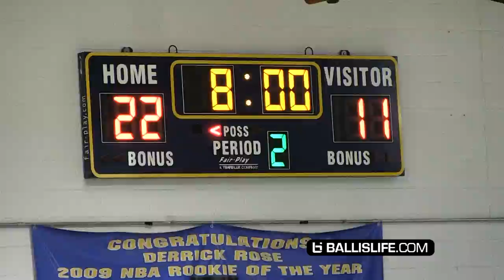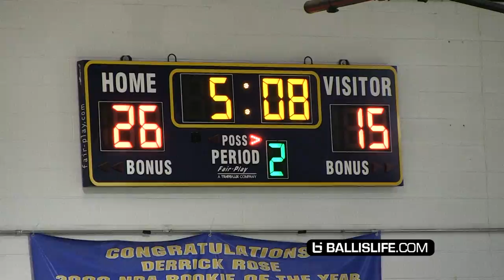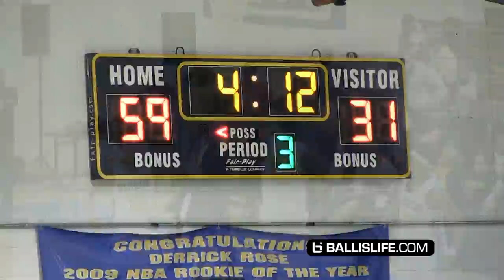Simeon DUNK FEST is HYPE! Talen Horton-Tucker, Xavier Pinson Silence Trash-Talking Team! Highlights!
Simeon Career Academy's basketball team is on FIRE! The Wolverines are undefeated versus in-state (Illinois) teams and now it's playoff time. Seeking to defend their Chicago Public Schools title from last season, Simeon welcomed Corliss (featuring 6'10 Iowa State commit George Conditt) in Round 2.
After jumping out to a 12-0 lead it was clear Simeon came to send a message. Corliss had talked a little trash on twitter and Simeon put on a dunk show for their fans as they easily advanced to the quarterfinals 81-51 where they play Uplift.
It was a group effort for Simeon led by red hot Talen Horton Tucker's triple double (21/10/10). Junior Simeon guard Kejuan Clements had 14 points, 7 assists. Recent Mizzou commit Xavier Pinson 16 points, 6 assists. Guard Kenny Pittman picked up Division 1 offer from Oakland following his 13 point, 6 rebound performance. Drake commit Messiah Jones added 6 points 10 rebounds.
Former Simeon player Kobe Mapp led Corliss with 17 points. Dhashon Dyson scored 12 points and George Conditt added 8 points.
Check out these raw highlights from Chicago Simeon's impressive playoff win versus Chicago Corliss High School. The matchup included 2 Iowa State commits: George Conditt and Talen Horton-Tucker!